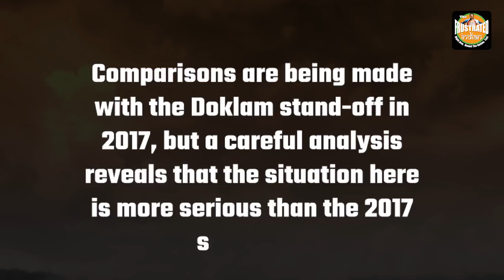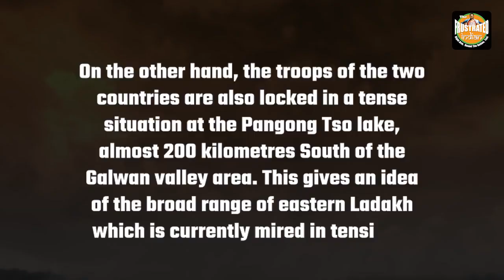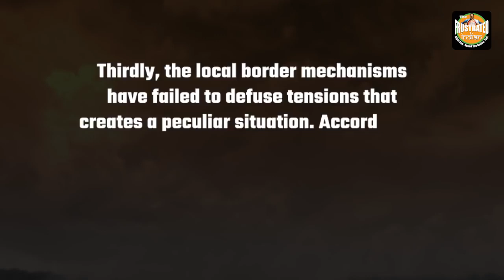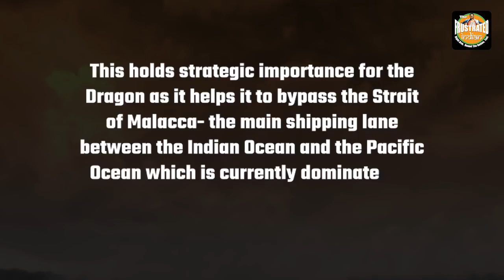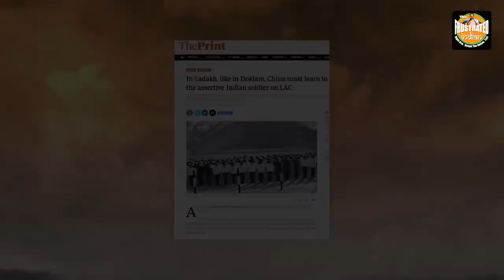China - India set to collide